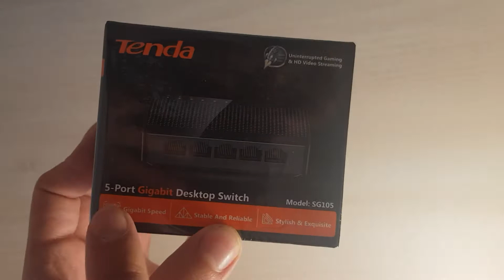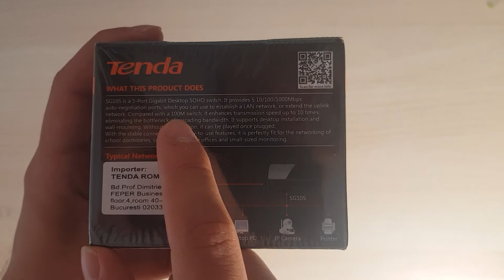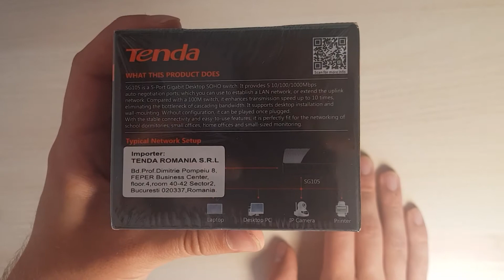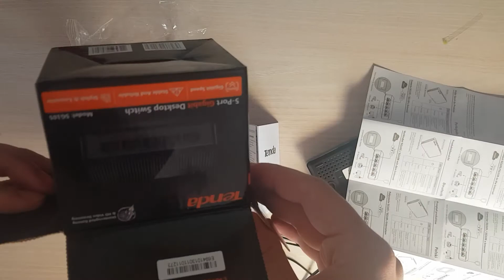UNBOXING TENDA SG105 Gigabit Switch with 5 Ports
Standard&ProtocolIEEE 802.3/u/x/ab
Interface5* 10/100/1000Mbps auto-negotiation RJ45 ports, auto MDI/MDIX
Transmission Media10BASE-T: Cat.3 or Above
100BASE-TX/1000BASE-T: Cat.5, Cat.5e or Above
Forwarding Rate10Mbps: 14880pps
100Mbps: 148800pps
1000Mbps: 1488000pps
LED indicator5*10/100/1000Mbps Link/Act LEDs
1*power LED
FeaturesStore-and-forward mechanism
Auto-learning and auto-aging MAC address
Switching capacity of 10Gbps
Power Input100-240V~50/60Hz
Power Output5V/0.6A
ConsumptionStandby: 0.5W Maximum：2.5W（220V/50Hz）
Dimension96*66*23mm
Operation Temperature0℃~45℃
Operating Humidity10%~90% non-condensing
Storage Temperature-40℃~70℃
Storage Humidity5%~90% non-condensing